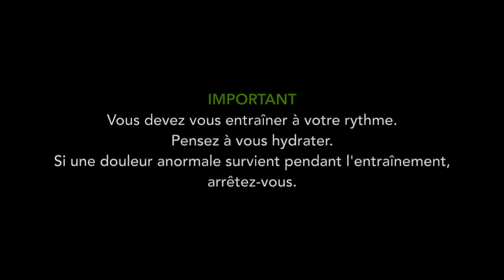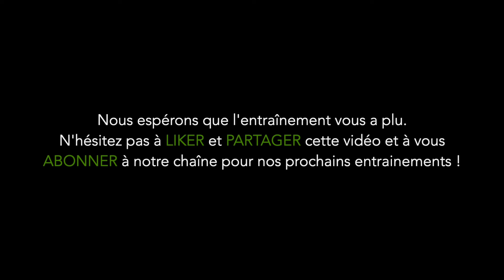Taekwondo Training Challenge Squats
Taekwondo Training Muscu #5

Bring Sally Up Challenge : Squats

Suivez la musique avec les "up" et "down" en squats!

Bon entraînement